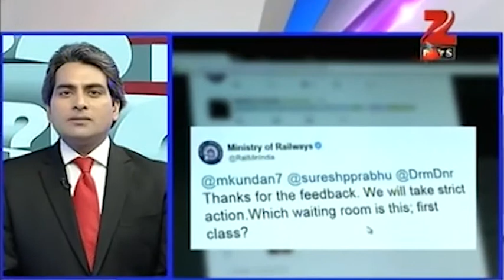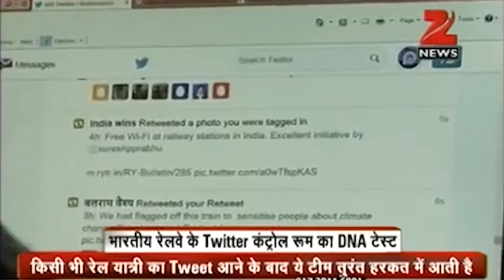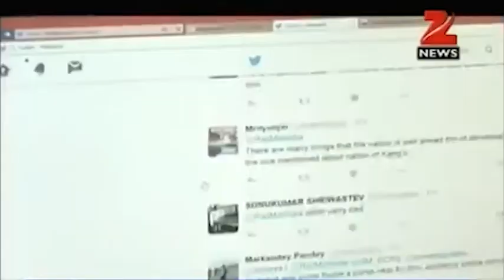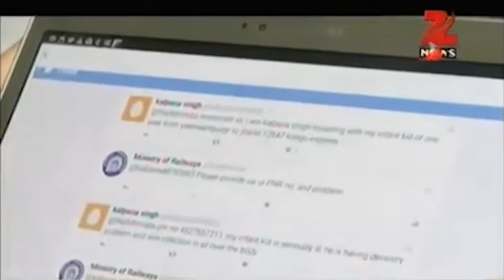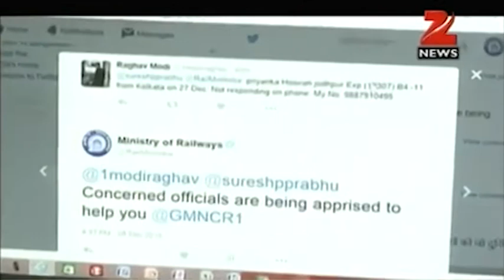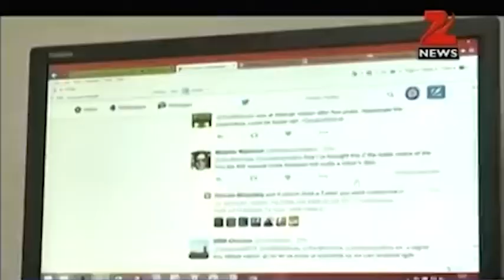Tweet a complaint and Railway ministry will rush to your rescue